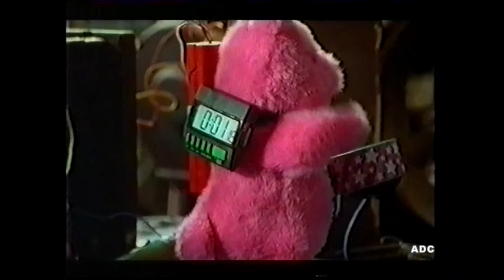Delta Wave episode 2 A Twist of Lemming part 2 Tetra Films 1996 CITV